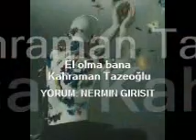El olma bana - Kahraman Tazeoğlu